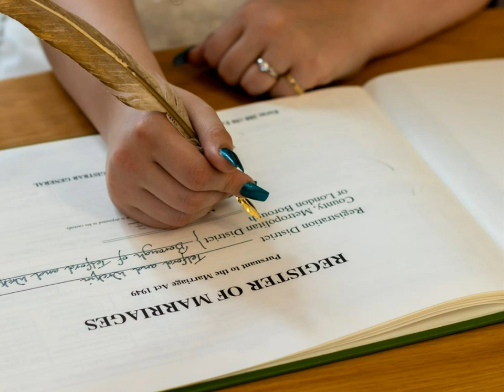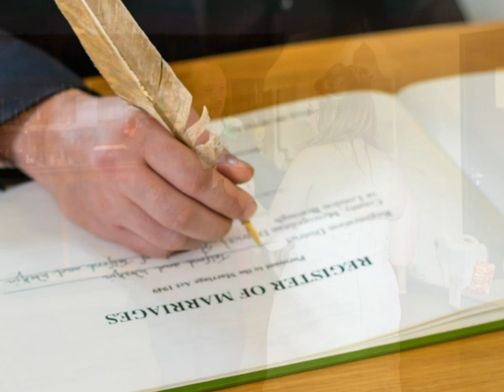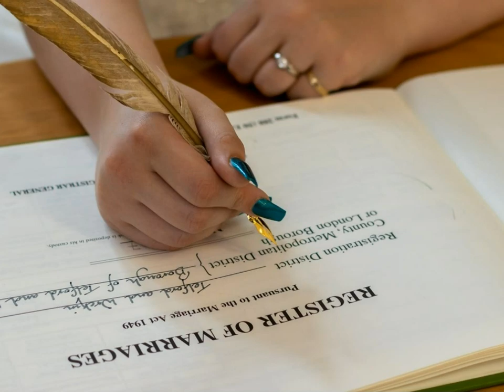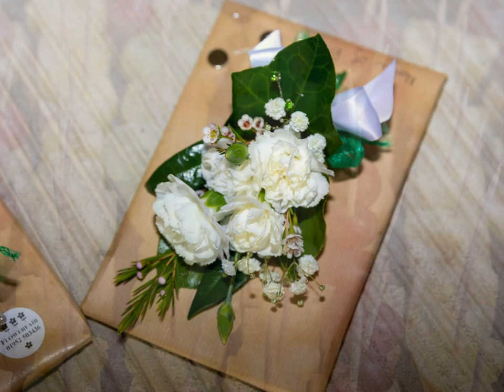Charlie and Dave Wedding Photo Album Photo Book Photobook Memory Book